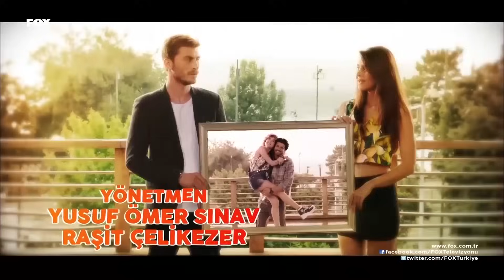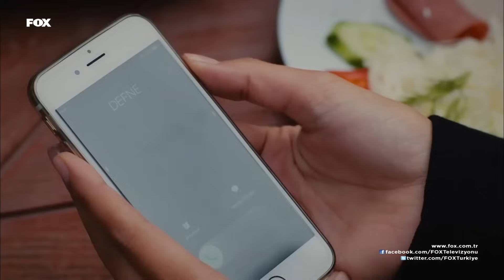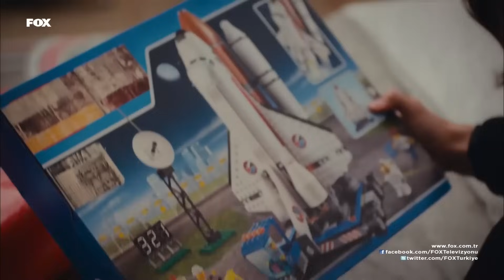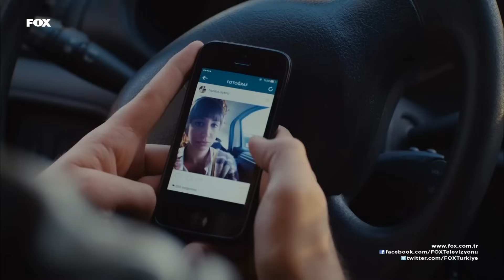İnadına Aşk 23. Bölüm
Yalın, herkesi dağ evinde bırakıp ortadan kaybolur. Defne, Yalın’a ulaşmak için her yolu dener. Adem’i bile peşine takar ama sonuç alamaz. Oysa Yalın hiç kimsenin ummadığı bir yerdedir. Eski sevgilisi Aslı’nın evinde... Songül ve Damla, Defne ile Yalın’dan af dileme konuşması için provalar yaparken Yalın hiçbir şey olmamış gibi şirkete gelir. Kendini affettireceğine çok emin olan Defne, Yalın’a her yaklaşmak istediğinde onun duvarlarına toslar. Yeşim abisinden annesinin düğününe katılması için izin alır. Yalın’ın beklenmedik cevabı Yeşim’i umutlandırır. Çınar ise elleriyle duvarını yıktığı evi Yeşim’e göstereceği için çok heyecanlıdır. Bakalım Yeşim, Çınar’ın bu sürprizini görünce nasıl bir tepki verecektir? Leyla, velilerle çıktığı kahvaltıda üniversiteden eski bir arkadaşı ile karşılaşır. Leyla’nın aksine kariyerinde ilerlemiş olan bu arkadaş, Leyla da yeniden çalışma isteği doğurur. Bu isteği duyan Toprak’ın tepkisi ne olacaktır? Deniz ise güven sorununu artık aştığını düşündüğü Ezgi’ye kendini açmaya başlar. Hayatında ilk defa annesine bir kadından bahsedecektir. Adem’in Habibe’ye olan aşkı gün geçtikçe artmaktadır. Aşkının karşısına çıkmaya hazırlanan Adem, Habibe’nin veda manisini okuyunca ne yapacaktır?